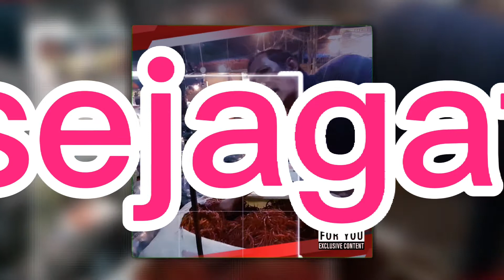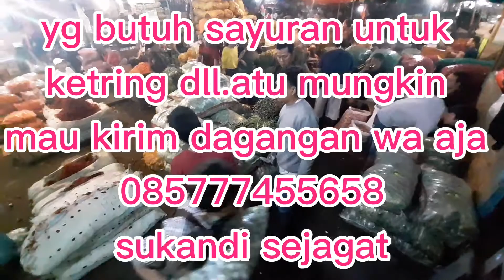Plog demo blm jadi .skr plog harga sayuran di pasar induk cibitung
Viral heboh kandi sejagat